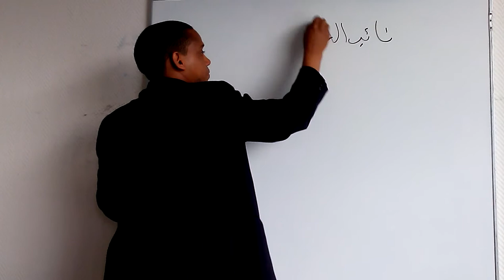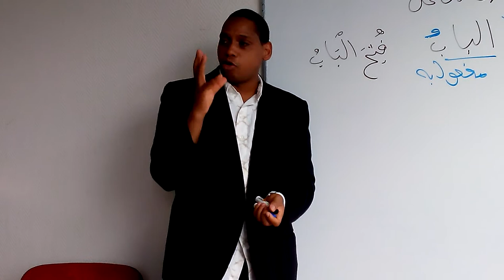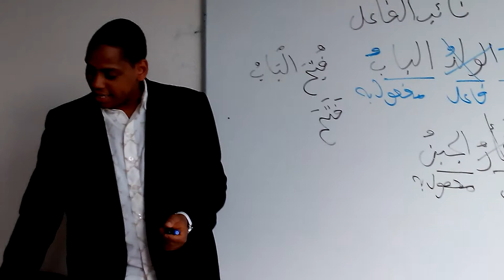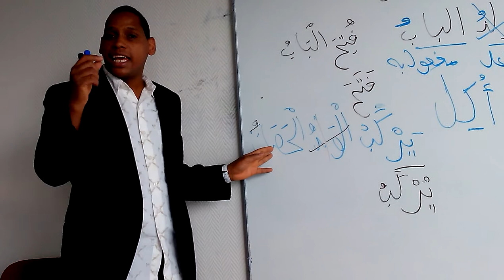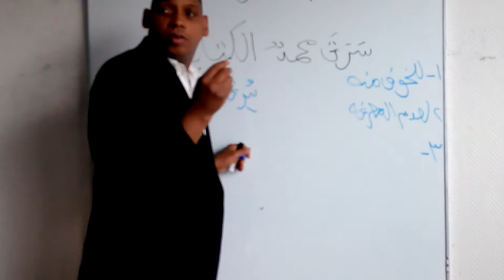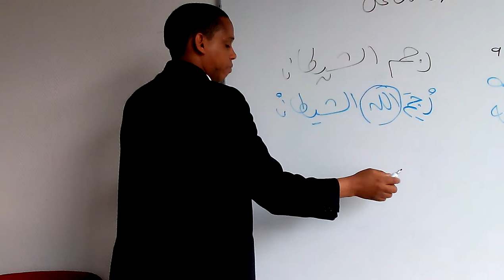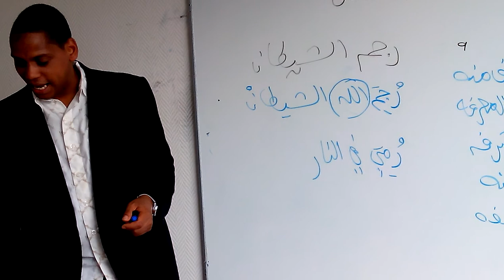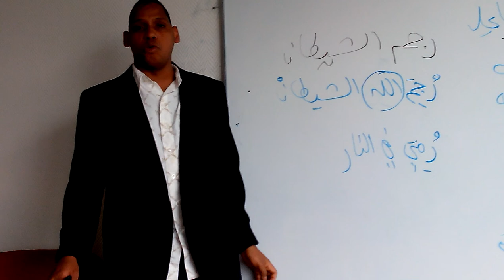oustaz mamadou alpha النحو الواضح - نائب الفاعل56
oustaz mamadou alpha ( ninguelandè - gongorè - pita-Guinee -gsm-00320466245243)